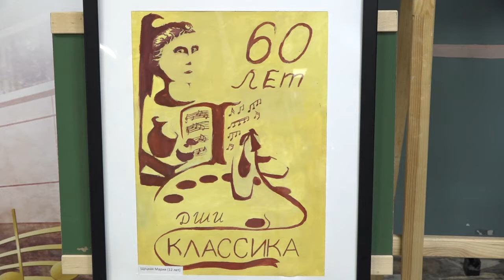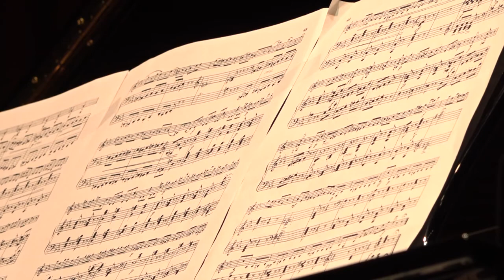«Классика» отметила юбилей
Одинцовской детской школе искусств «Классика» исполнилось 60 лет. С юбилеем ДШИ поздравили выпускники разных лет, их родители, представители администрации муниципалитета.